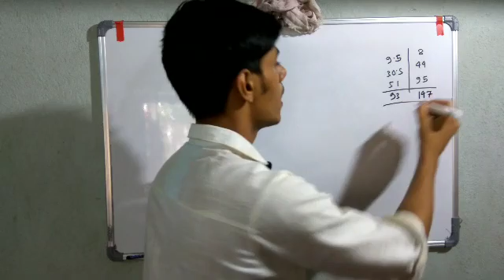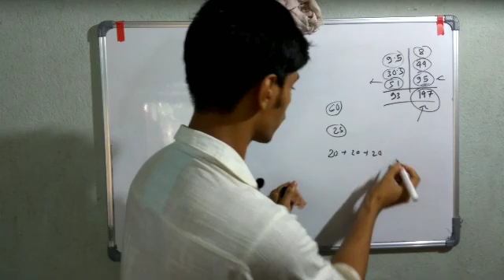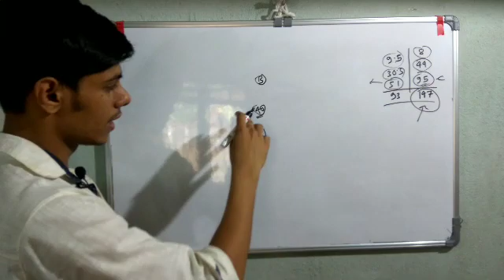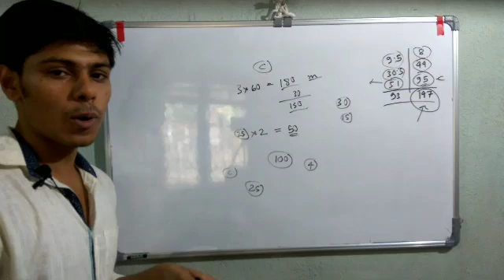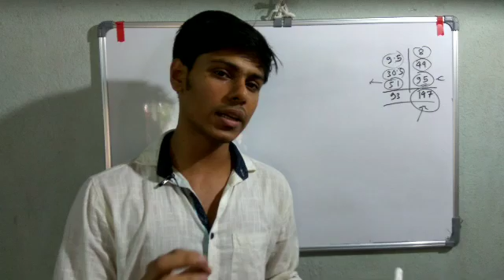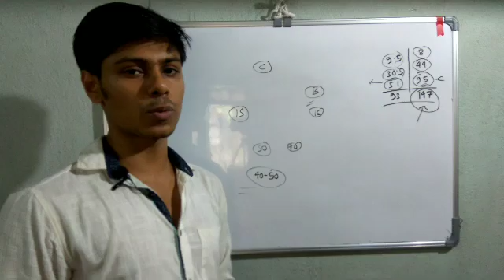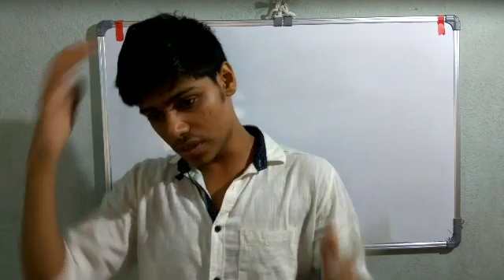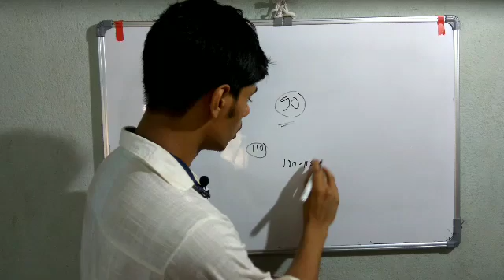How to maximize your csir-net marks and time management tips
This video is to help every csir-net aspirants that how can they utilise the 3 hrs of exam to maximize their marks.

I wrote this exam 2 times and know what mistakes people commonly do, so I don't want to be repeated the same mistakes by you people.

so watch this video till the end to help yourself to give your best in the exam.